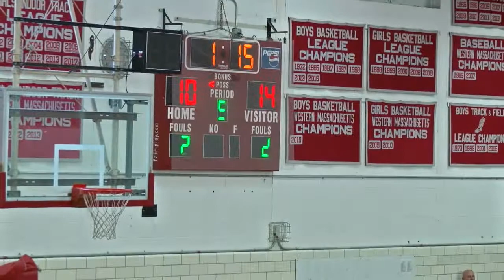Spartans Boys Volleyball vs. Ludlow